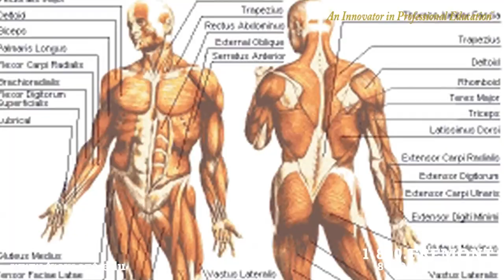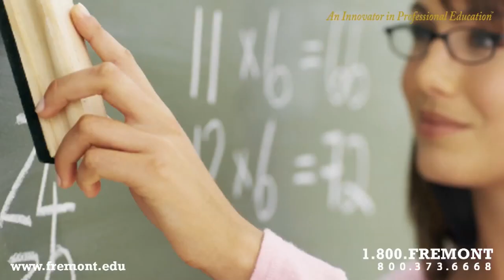Fremont College of Healthcare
Fremont College of Healthcare equips students for careers in the growing field of sports therapy. Through hands-on training and collaborative education delivered by experienced instructors, the College provides effective career preparation for its students. to find out how you can earn an associate of science degree in Sports Therapy in just 15 months!